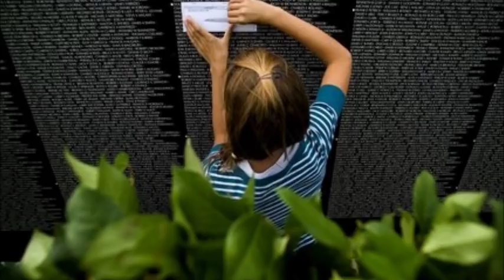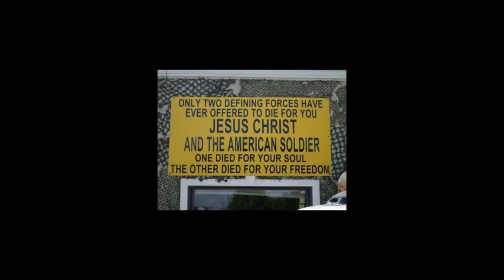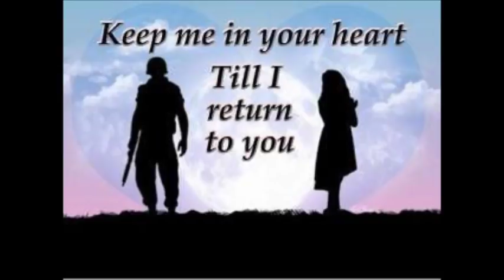(Deployment Song) "Soldier's Call" by LT Jeramy McClellan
This original song is about the true strength of the American Soldier; our spouses, our children, our families, and our loved ones and friends who support us back home.  These relationships are what keep our heads held high when times get tough.  Special thanks to my troop Spc Sam Miller for an incredible job of making and editing this video.  Finally, my wife, Brittany McClellan, and our two children Rebekka and Malachi who are the inspiration for all I do.